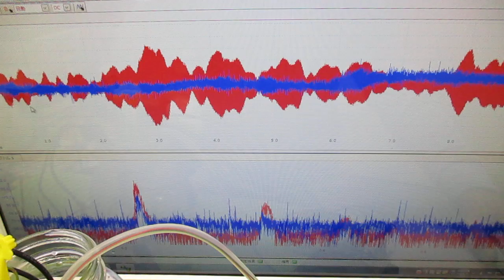メガヘルツの超音波発振制御プローブを利用した実験動画 ultrasonic-labo